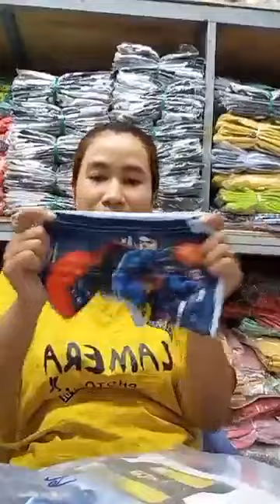Quần áo thời trang phụ kiện nữ xuất sứ trung quốc giá rẻ chị em vào xem mua hàng giam gia (503)